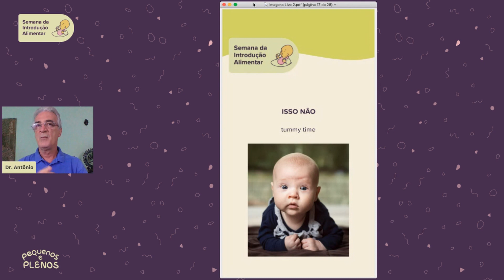EU CONTRA INDICO O TUMMY TIME E ESSE É O MOTIVO | Antônio Pires Pediatra